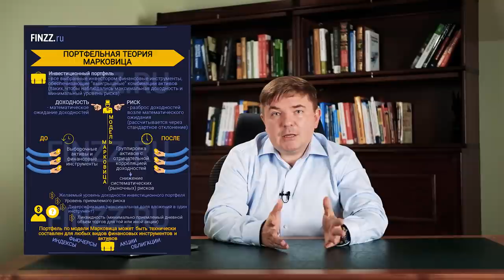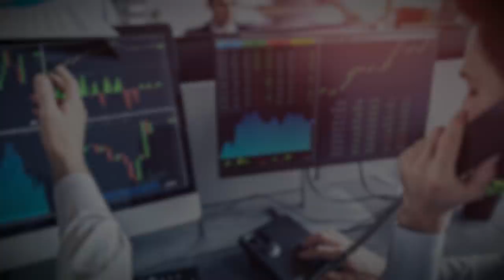Как обманывают брокеры? / С какими брокерами лучше не работать?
В данном видео мы поговорим про то, как обманывают брокеры.

При выборе брокера необходимо понимать то, что ни один хороший брокер не станет гарантировать высокий доход от инвестиций. Почему и как брокеры зарабатывают на вас? Смотрите этот выпуск до конца, чтобы узнать все подробности!

С какими брокерами работать? Как выбрать брокера, который не обманет? На какие категории брокеры делят инвесторов? Обо всем подробнее в нашем сегодняшнем видео.

Напишите в комментариях, обманывали ли вас брокеры и по какой схеме?

СТРУКТУРА
0:00​ — Вступление
0:15 — Как обманывают брокеры
0:58 — Как брокеры зарабатывают на вас
2:23 — Кто такой брокер и какой доход у брокера
7:20 — Что такое ноты. Агентские схемы
8:40 — Что такое автоколы и почему для брокеров они удобны
10:15 — На какие категории брокеры делят инвесторов
16:13 — Ключевые моменты в работе с брокером
17:55 — С какими брокерами работать?
18:45 — Сбалансированный всесезонный инвестиционный портфель
19:55 — Заключение